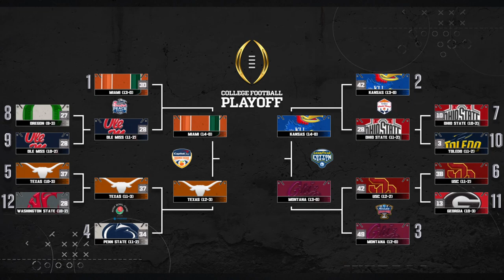Griz Dynasty 14 | Semifinal VS Kansas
This is the second game of our 12 Team Playoff in my Montana Grizzlies Dynasty! This game is a close one between the Griz and Kansas with Jaylon Daniels!
I play NCAA Football 14 using the College Football Revamped Mods. The Dynasty Tool is how I play as Montana, I'm trying to build up my channel before the new game comes out so like my videos, watch my Live Streams and don’t  forget to...